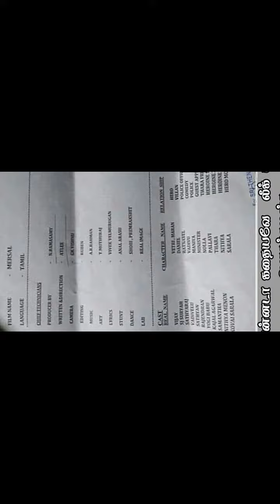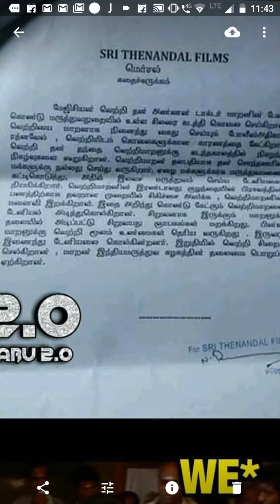Mersal Story , Characters and names Revealed